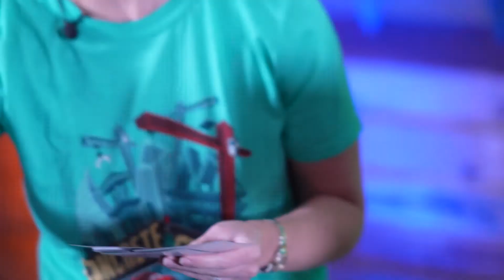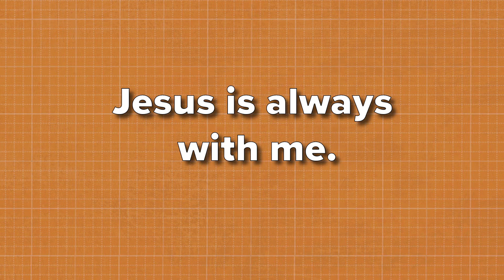Preschool Day 4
Concrete and Cranes Preschool Day 4!  Tune in to learn that Jesus will always be with me!